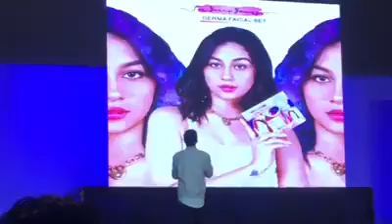Wilzeb kilig moments on Zebbies meet & greet part 2 (Wilbert Ross & Zeinab Harake)